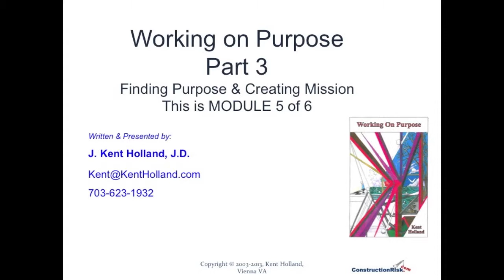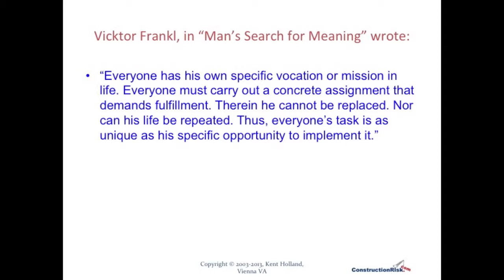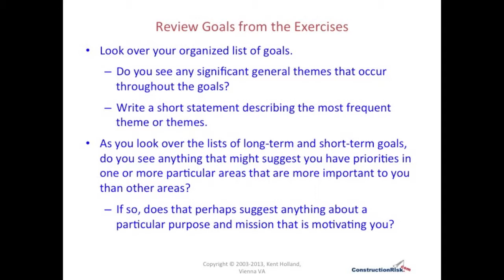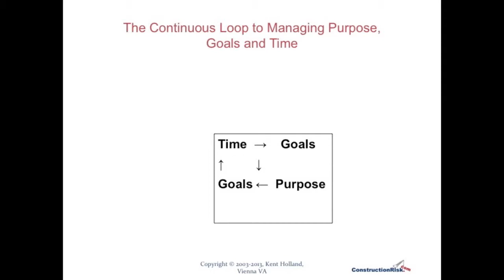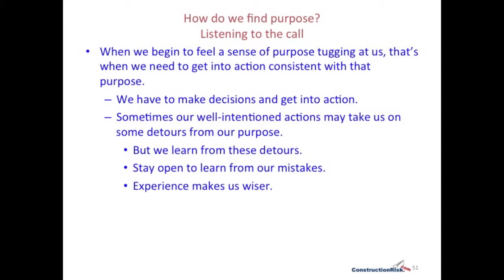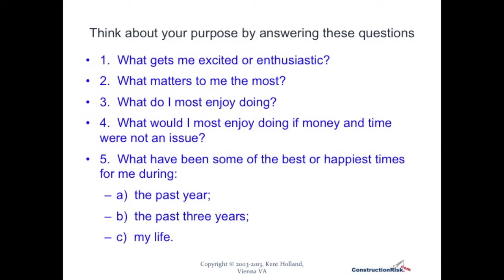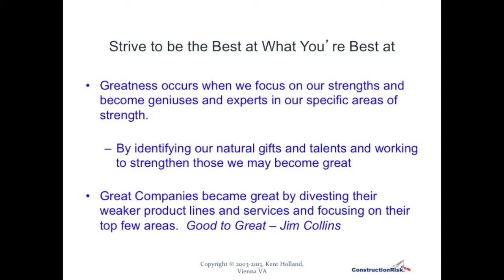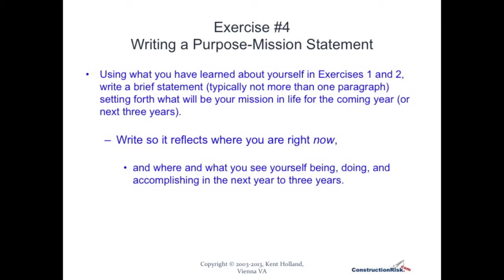Finding Purpose & Creating Mission - Part 1 - Working on Purpose Module 5 of 6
Module 5 of a 6 module course by J. Kent Holland entitled Working on Purpose.  This module and module 6 address the issue of finding purpose and creating mission.  The course includes written exercises to assist the participant in considering their own purpose and crafting a meaningful and detailed missions statement - typically for no longer than a 3 year period.